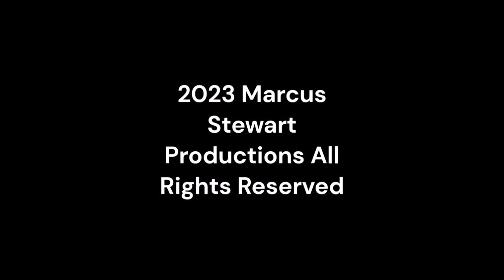Sunday Night Winddown 500